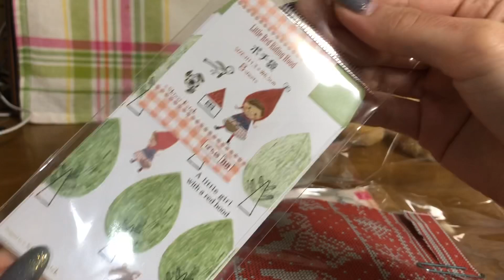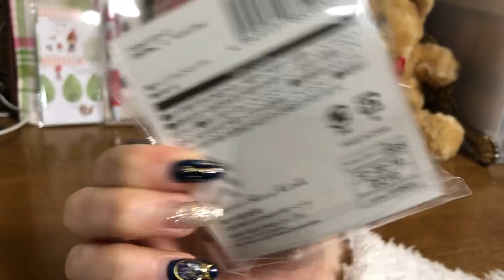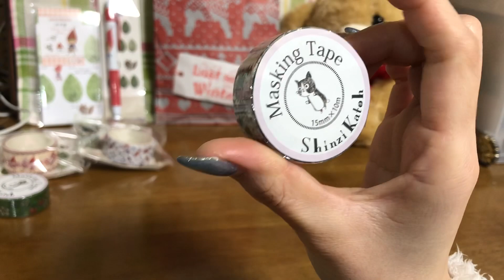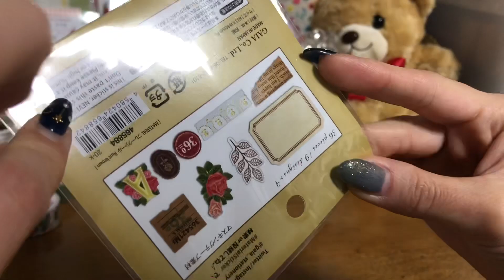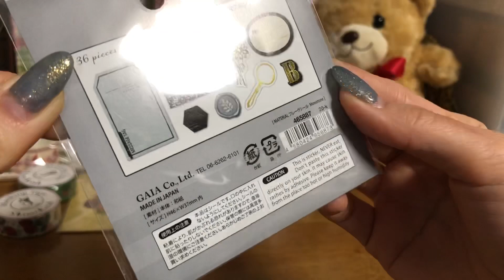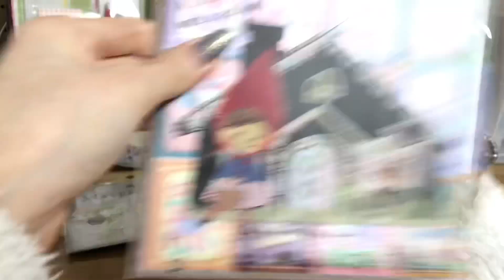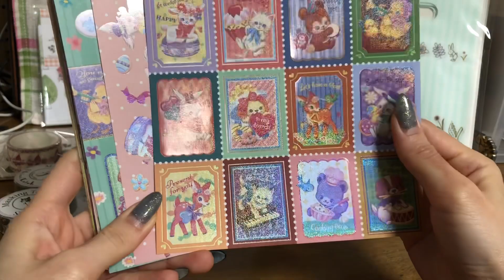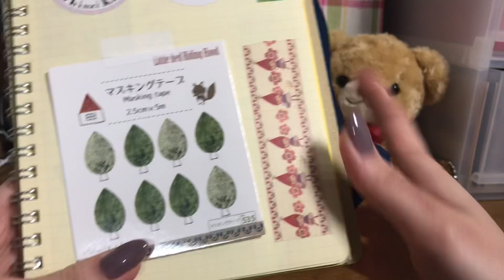☆gogoまさうささんからの お譲り便 開封 2021.1☆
仲良くさせていただいている
YouTubeで動画投稿もされている
gogoまさうささんから
素敵なお届け物が届きましたので
開封いたしました♪

まさうささん！

gogoまさうささんは、
ジャンクジャーナルや
紙染め等、紙ジャンルの動画を投稿されております
是非遊びに行ってみてください(*´꒳`*)

ブログ、Instagram、Twitterがありますので

お手紙やプレゼントの送付先は

メールもありますので
なにかご用件のある方はメールお待ちしております。